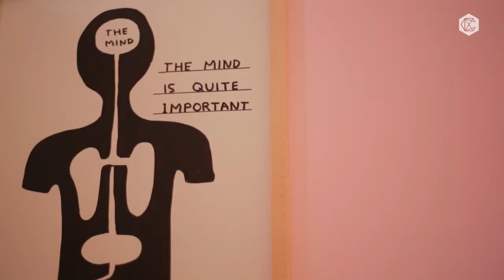Sketch by India Mahdavi